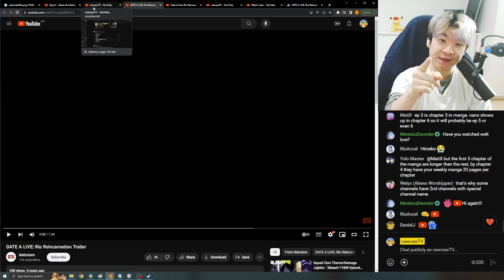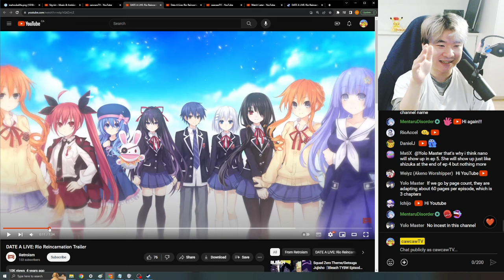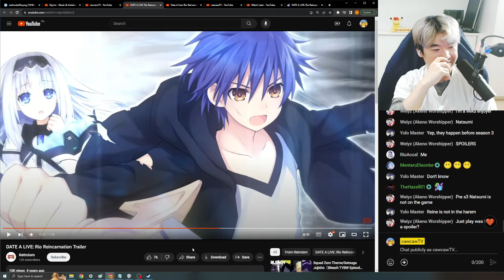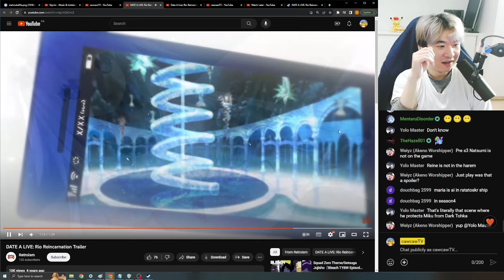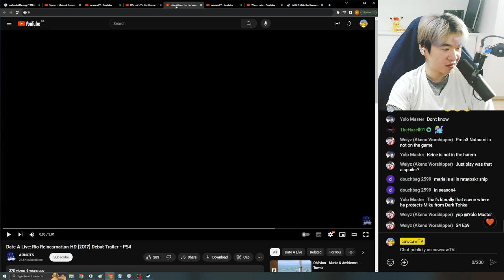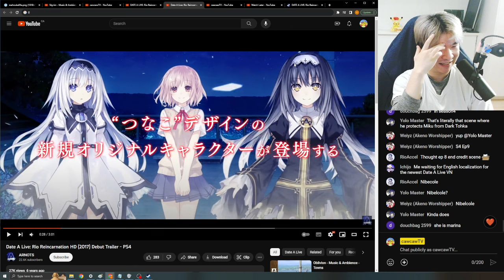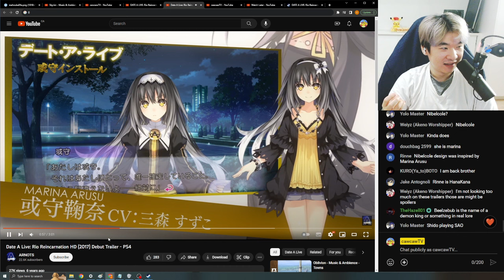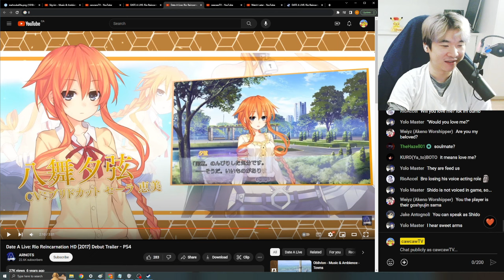It's Time for DATE A LIVE: Rio Reincarnation Trailer Reaction